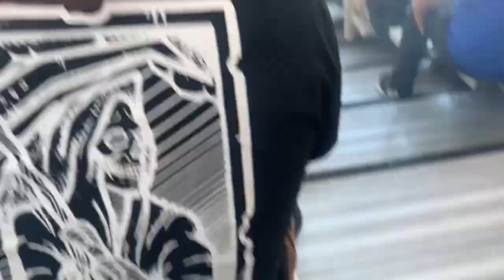Аттракционы выходного дня …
Киностудия в Америке